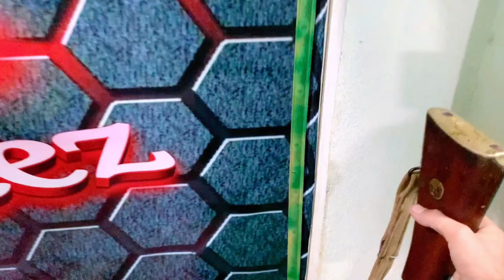Rameez swimming pool mai gir gya||BTS